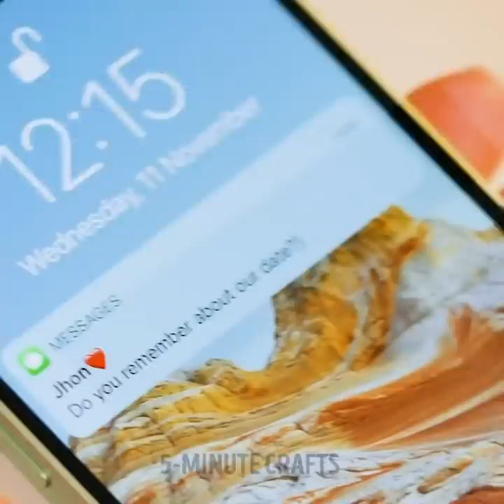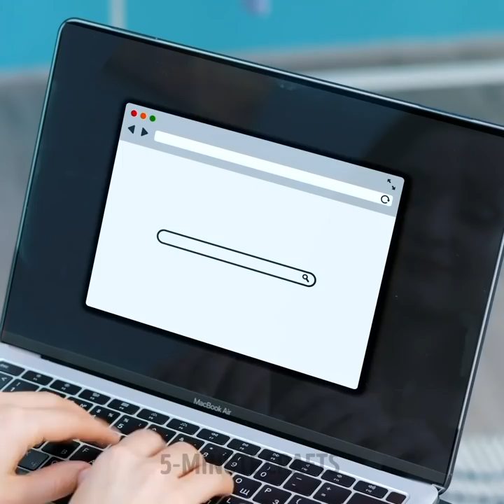Oops! Awkward Problems With Your Clothes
TIMESTAMPS:
00:26 How to reuse old leggings
02:08 Easy way to transform your clothes
03:12 Old skirt transformation
05:18 Skirt decor idea
07:12 How to reuse old boots
09:00 Easy way to resize your shirt